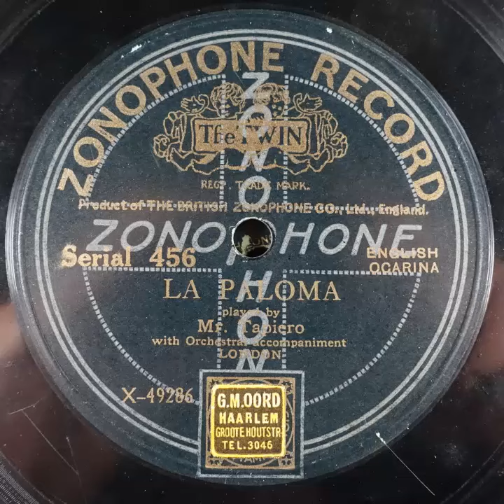Zonophone Record 456 Mr Tapiero La Paloma 1911